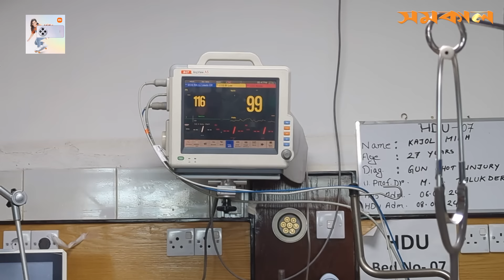অলৌকিক ভাবে জীবন ফিরে পেল কাজল, চোখ খুলেছে ১৫ দিন পর | Quotamovement | Samakal News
অলৌকিক ভাবে জীবন ফিরে পেল কাজল, চোখ খুলেছে ১৫ দিন পর